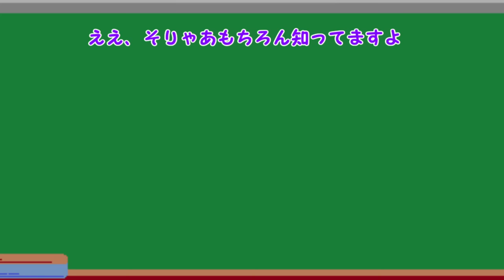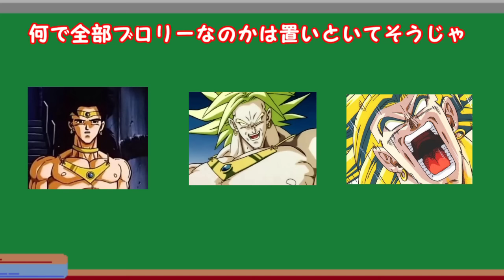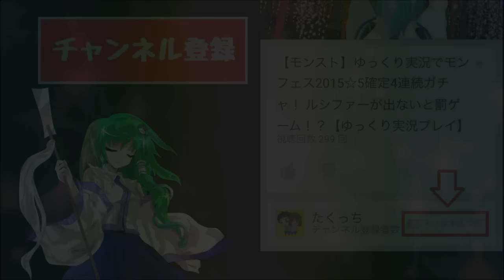【Minecraft】マイクラ史上最強の必殺技！？うp主、地球を救う…？【ゆっくり実況】【マインクラフトmod紹介】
今回はマインクラフトのmod紹介をやります！今回紹介するmodは【ドラゴンボールmod】です！このmodをゆっくり実況プレイでご紹介したいと思います！